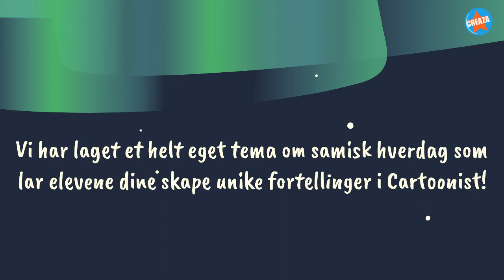Samisk hverdag - Nytt tema i Creaza Cartoonist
Nytt tema i Creaza om samisk hverdag med spennende bakgrunner, karakterer og rekvisitter.

Filmen laget i Cartoonist-verktøyet med innhold fra det nye temaet.